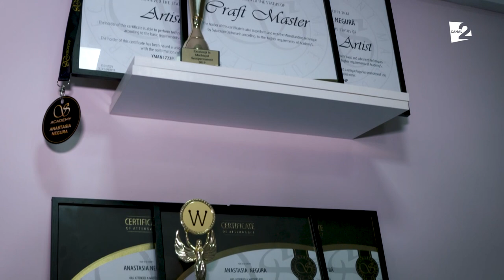Dorinţa şi munca - calea spre succes!